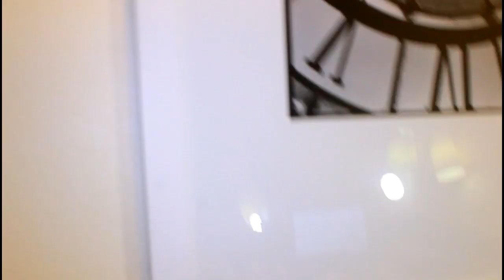I’M LIVING IN A HOTEL + I SNUCK MY DOG IN!!!